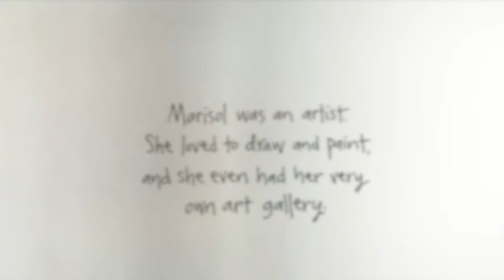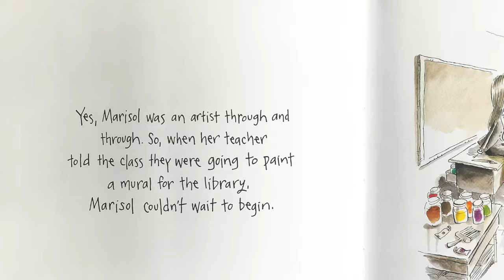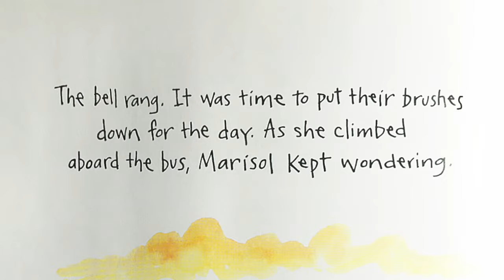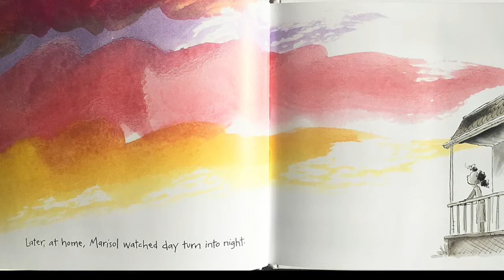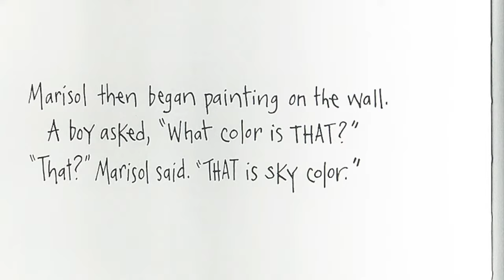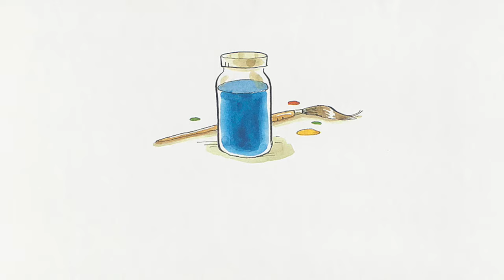Sky Color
ENCHANTED CIRCLE presents teaching artist Gabriela Micchia's joyful reading of "Sky Color" by Peter H. Reynolds. "Marisol is an artist through and through..." and her class has been asked to make a mural. She decides to paint the sky, and when she begins there is no color blue...what will she do?? Join us in learning that skies come in many different colors, and see images of colorful skies in our world.